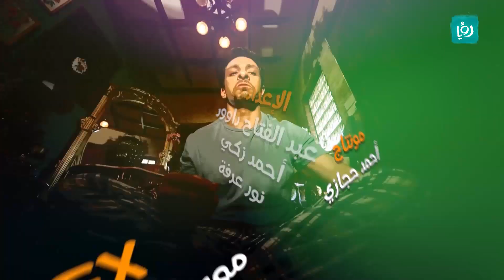بسمة بدن - هدية عيد ميلاد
مسلسل كوميدي يسلط الضوء على شخصيات ومواقف مختلفة تواجهنا في حياتنا اليومية أثناء التسوق، العمل، في النادي الرياضي وسوف يتم تناولها بطريقة كوميدية ساخرة.